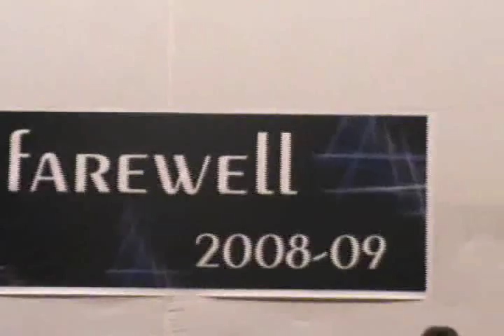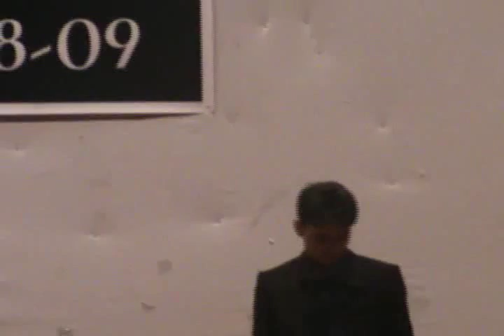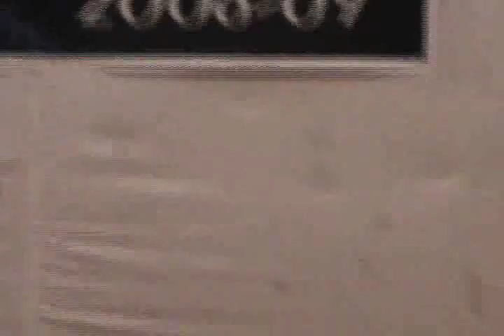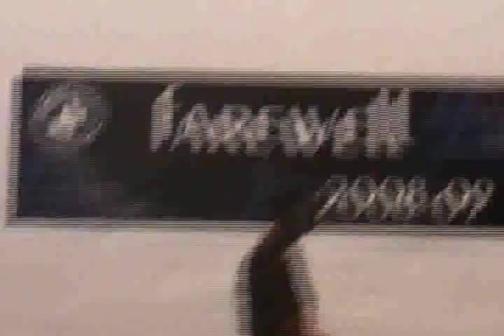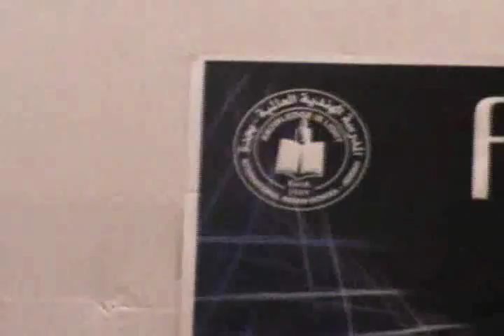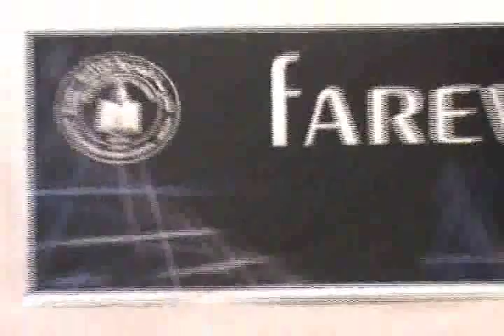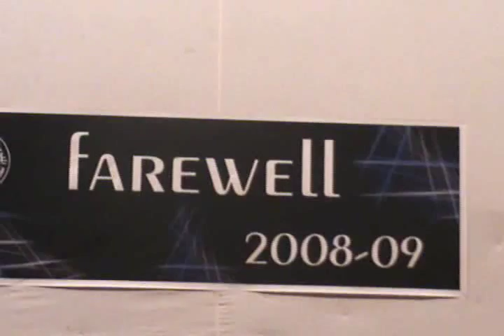Zara Sa Farewell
International Indian School Jeddah